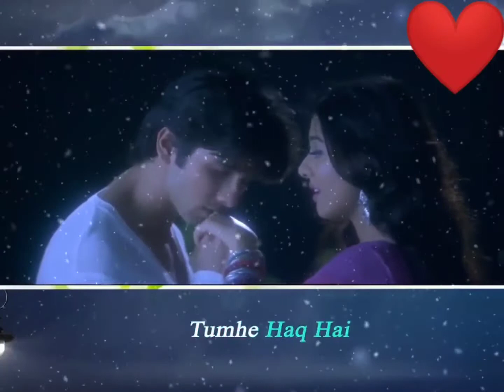Tujhko Jee Bhar Ke Main Dekhoon | Mujhe Haq Hai | Udit Narayan | Vivah | 30 Seconds Whatsapp Status